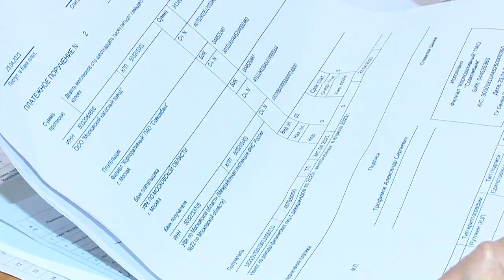Работа с должниками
Очередное заседание комиссии по работе с задолженностями состоялось в здании окружной администрации. На беседу были приглашены 22 должника.